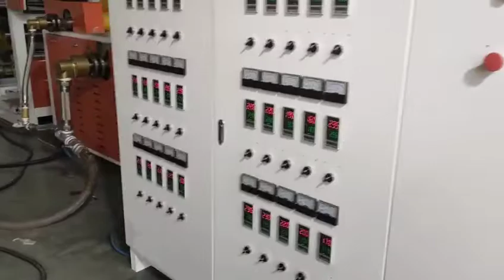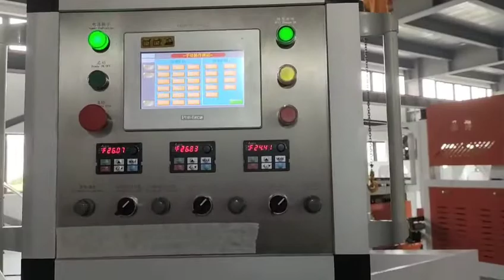Top quality 3 Layers Cast Stretch Film Machine plastic PE stretch film making machine